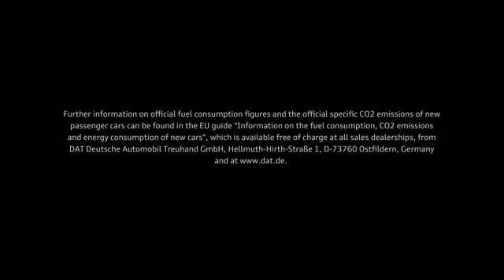Nuova Audi Q5 verrà presentata alla Domina - Audi Zentrum Ancona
Scopra la Q perfetta dotata di innovazioni che esprimono al meglio il concetto di Intelligenza Artificiale, come le tecnologie di guida assistita, il sistema adaptive air suspension e la trazione quattro® con tecnologia ultra, che entra in funzione a seconda delle esigenze di guida, introducendo la trazione integrale automaticamente in caso di necessità per il massimo della sicurezza e del comfort uniti a prestazioni eccezionali.
Vi aspettiamo per la presentazione della nuova Audi Q5 - tra breve nella nostra concessionaria.